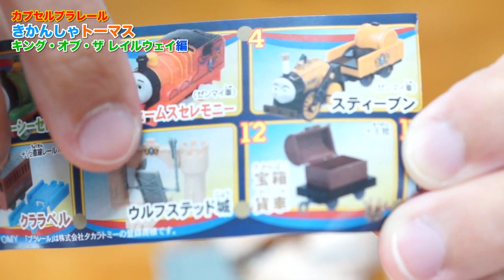ガチャ きかんしゃトーマス キング・オブ・ザ・レイルウェイ編 ウルフステッド城 カプセルプラレール / thomas&friends King of the Railway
カプセルプラレールのきかんしゃトーマス キングオブザレイルウェイ編のガチャガチャをしてみました^^
出たのはウルフステッド城というギミックのすごい線路でした笑
スティーブンがほちい。

▶ゆるいぬLINEスタンプ販売中！

【チャンネル管理者 SHIGEMON】